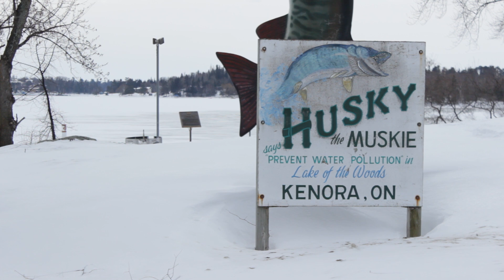Kenora Willing to Support Ukrainian Refugees - NWO News Update for April 22, 2022